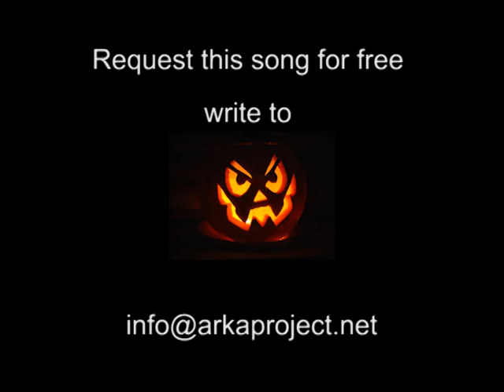ARKA wish u happy halloween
Listen to the end...and let the Korg Triton Extreme laugh!